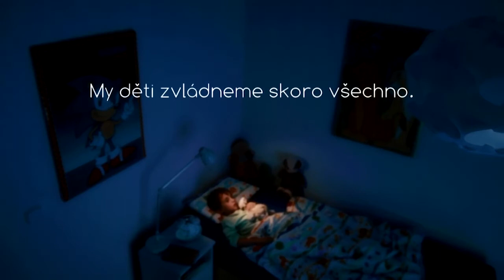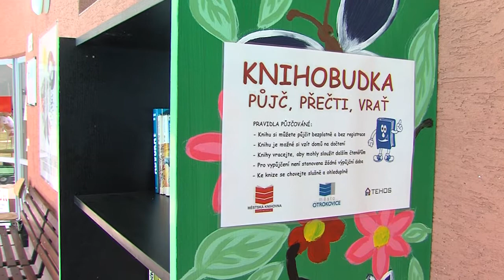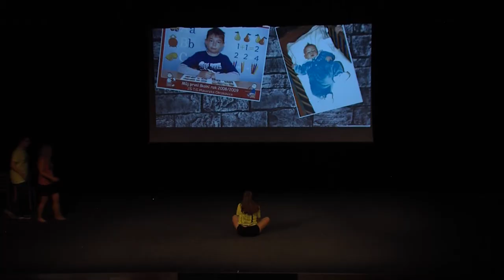Zpravodajství MTVO 30. 6. 2017